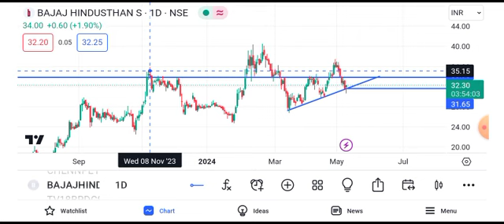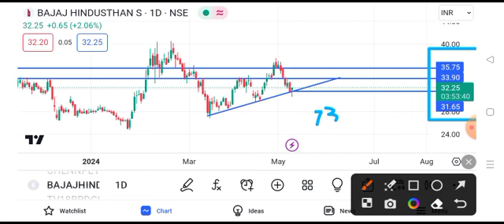bajaj hindustan sugar share latest news || bajaj hindustan sugar share latest news today